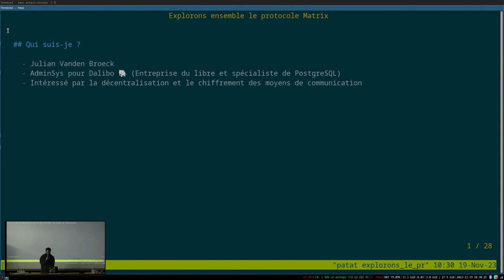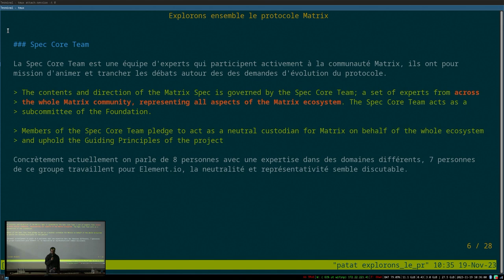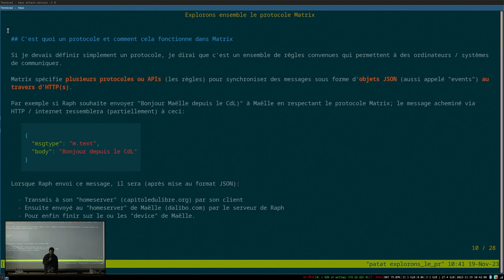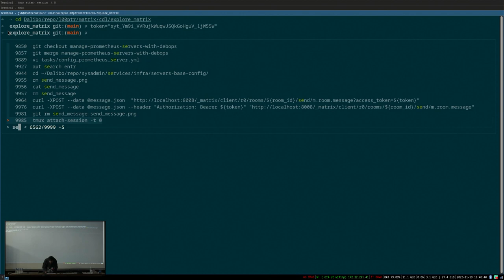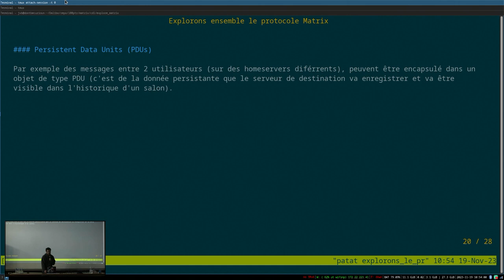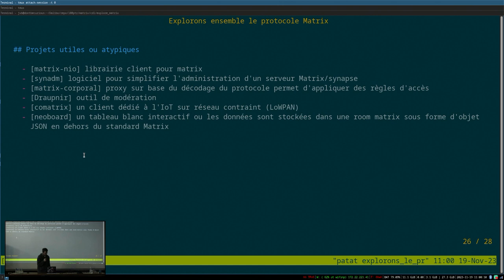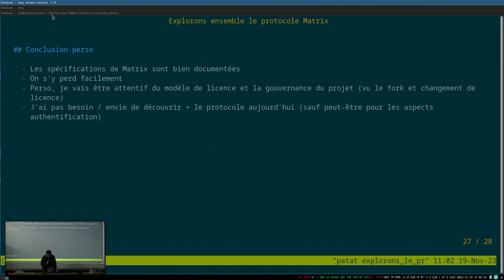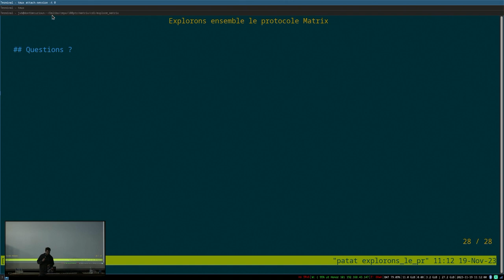Explorons ensemble le protocole Matrix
Julian Vanden Broeck

Matrix est un protocole standard pour la communication en temps réel. Il est conçu pour offrir aux utilisateurs un système de messagerie chiffrée et décentralisée. L'utilisation la plus classique de ce protocole permet d'échanger par clavardage, par la voix sur IP ou encore la visiophonie.

Lors de cette présentation nous essayerons ensemble de:

Découvrir et introduire Matrix
Donner quelques pistes sur comment évolue le protocole
Explorer ledit protocole par quelques exemples
Illustrer l'utilisation de ce dernier avec quelques exemples atypiques